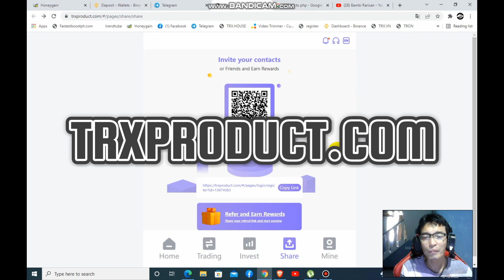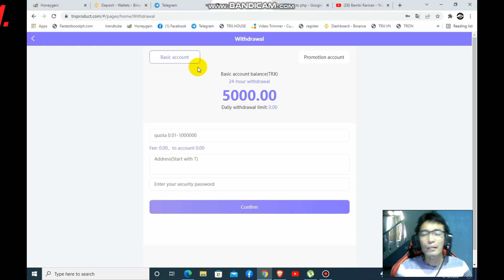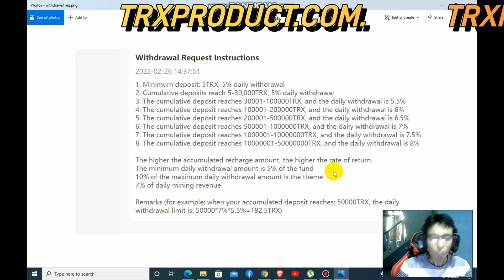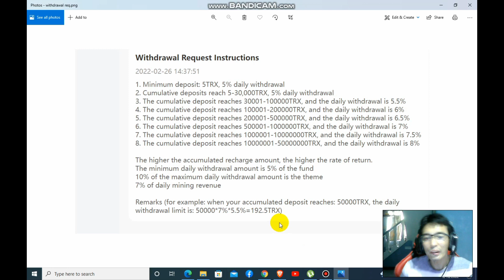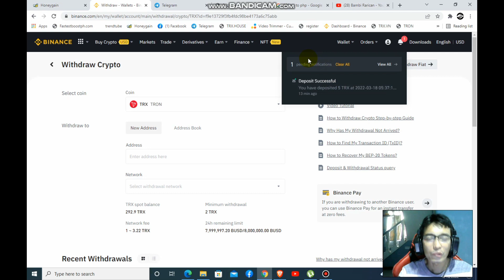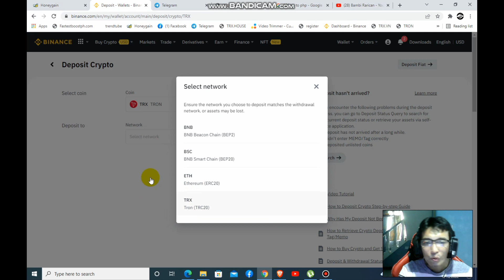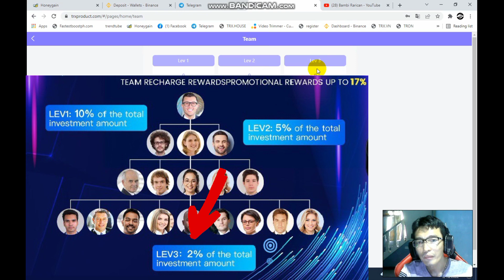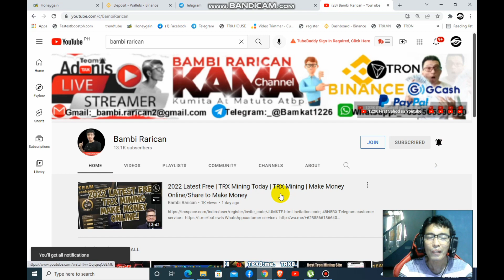NEW BEST MINING SITE 2022 PROFESSIONAL INTEGRITY MINING COMPANY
Cloud mining machines can earn 7% of their income every day. The higher the added value, the more income!!
1. Minimum deposit: 5TRX, 5% daily withdrawal
2. Accumulated recharge of 5- 30000 trx, with daily withdrawal of 5%
3. Accumulated replenishment 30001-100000TRX, daily withdrawal 5.5%
4. Accumulated recharge 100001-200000TRX, daily recharge 6%
5. Accumulated recharge 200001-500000TRX, daily recharge 6.5%
6. Accumulated recharge of 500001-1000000TRX, daily withdrawal of 7%
7. Accumulated recharge 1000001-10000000TRX, daily withdrawal 7.5%
8. Accumulated recharge of 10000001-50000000TRX, withdrawal of 8% per day
The higher the cumulative top-up amount, the higher the yield. This is a long-term and stable income. I look forward to your joining.
Recommend top-up to get rich rewards!
Lv1 recharge, you can get 13% commission;
Lv2 recharge, you can get 5% commission;
Lv1 users deposit 100TRX and charge 13TRX commission;
Your Lv3 user invests 100TRX and gets a commission of 2TRX.
Recommend more users to join your promotion link, you will get more commission reward, bonus can be withdrawn immediately, unlimited!

Notice:
well going to show always Real and Free Earning methods and not Hacking trick this is only base on my experience if you want to watch my next video please subscribe my Channel